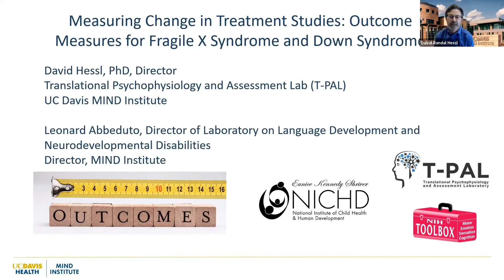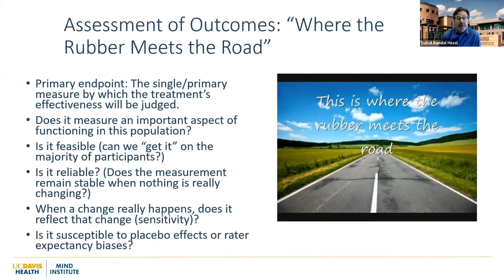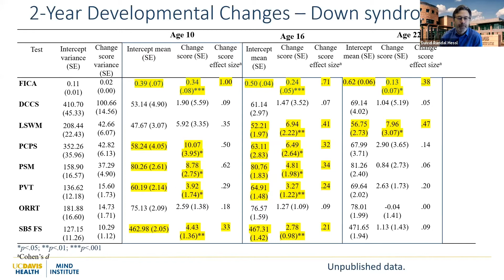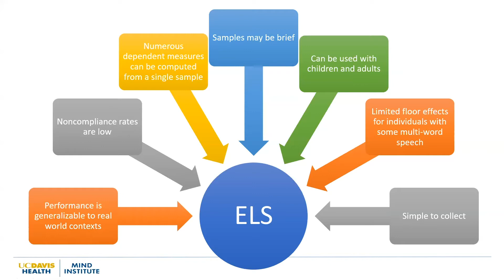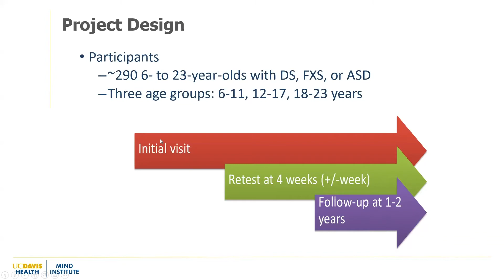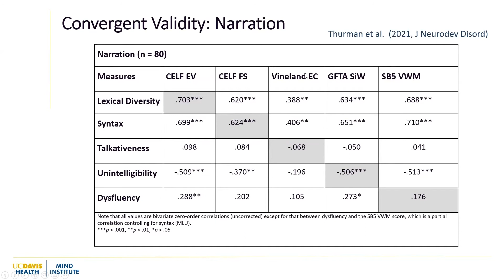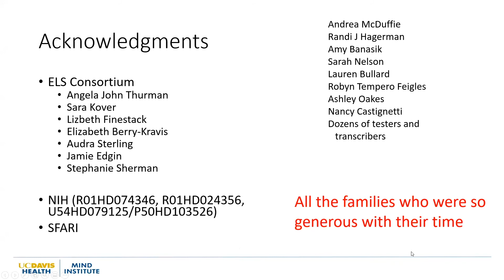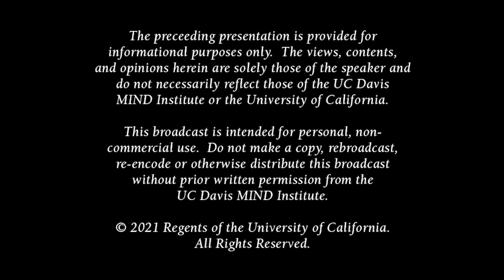Measuring change in treatment studies: Outcome measures for Fragile X syndrome and Down syndrome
Measuring change in treatment studies: Outcome measures for Fragile X syndrome and Down syndrome, presented by Leonard Abbeduto and David Hessl.

Part of the 2021 Distinguished Lecturer Series